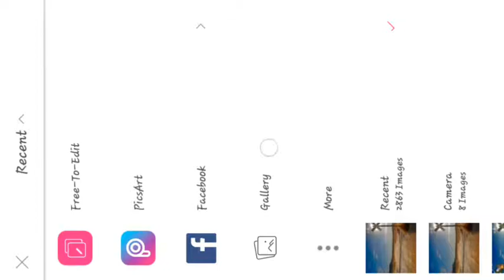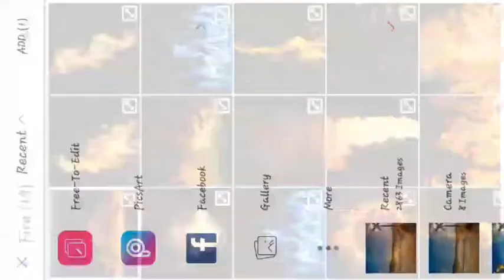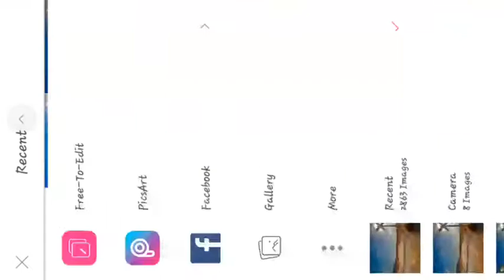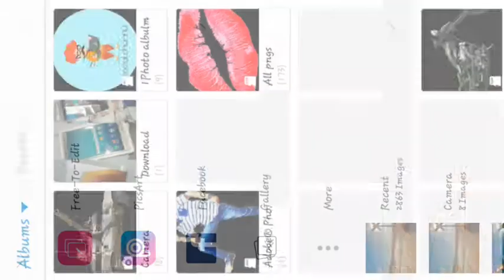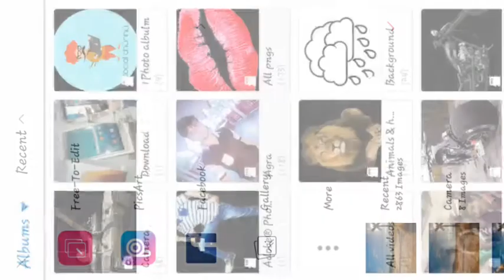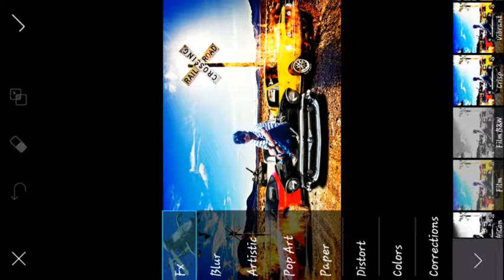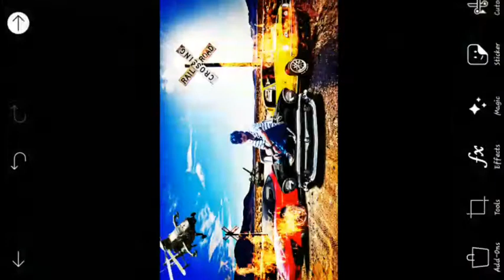meri car nachdi in Picsart tutorial || Picsart Picsart Editing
MAKE STEP BY STEP Picsart New action car stylish Boy | Pit's art amazing photo editing

'If you like the video please tha like button ।! & comment